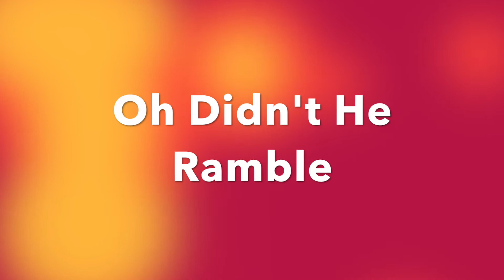TinyGems31 Oh Didn't He Ramble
This video series shows some tiny gems. The music is either composed, composed and played, or just played by Ragsdale. Music is either copyrighted by Ragsdale or free to use. Photos are taken by Ragsdale, and I hope you enjoy.